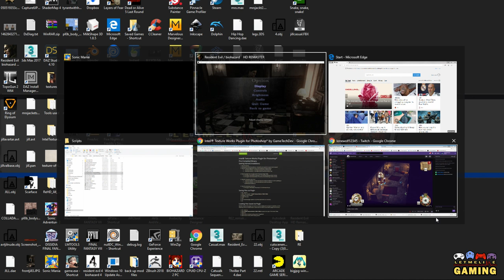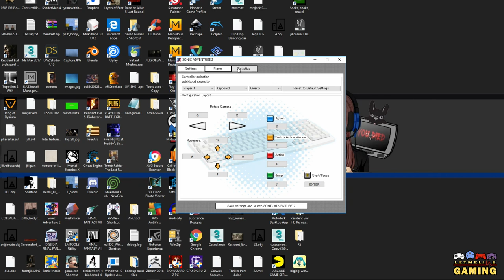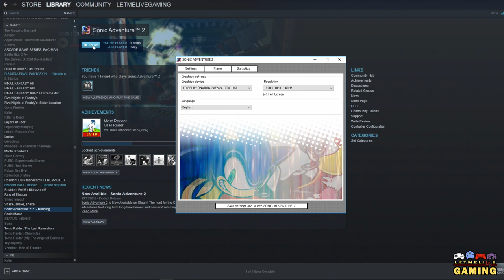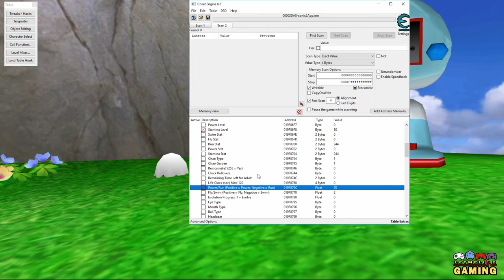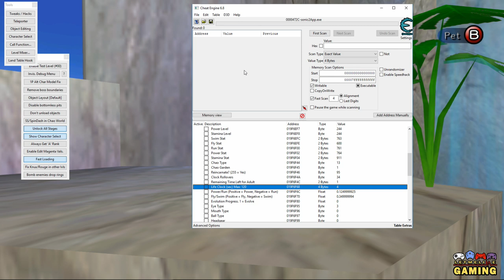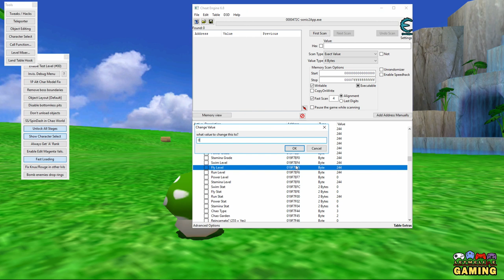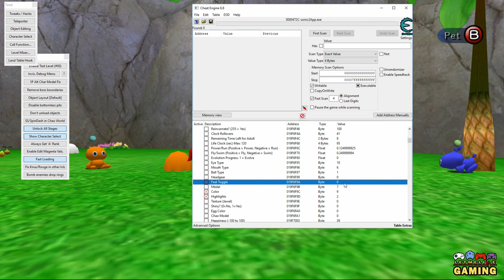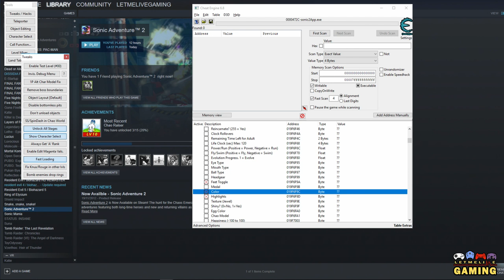[Blind] Sonic Mania | PC - Part 2